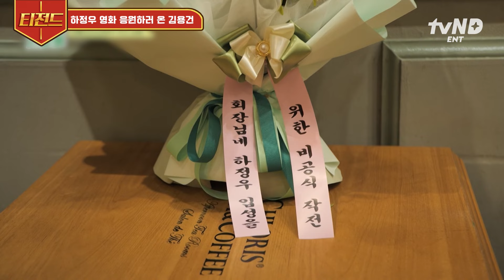[회장님네사람들] "아버지 이거 대사에요?" 김용건을 어지럽게(?) 만든 아들 하정우 발언ㅋㅋㅋ